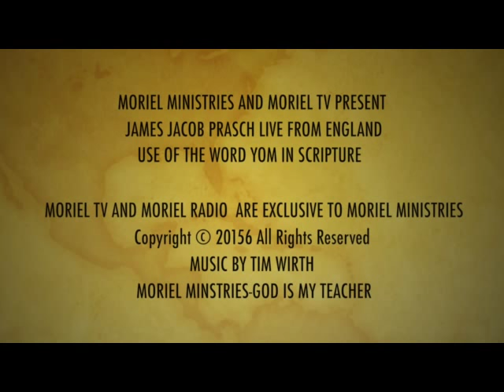USE OF THE WORD YOM IN SCRIPTURE-MORIEL TV PRESENTS-JAMES JACOB PRASCH-LIVE FROM ENGLAND